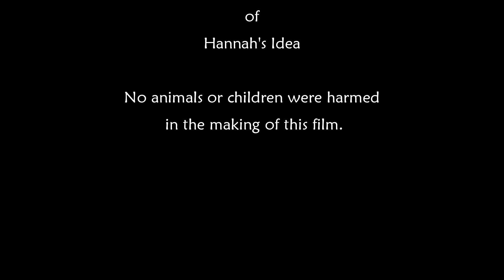Hannah's Idea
Just having a bit of fun during all the chaos.

Cameras: GoPro Hero 6 Black, Fly6 [v], Canon G7X Mark II, Mavic Pro Platinum

Velomobile: 2013 Carbon Quest, built by Velomobiel.nl, assembled by Bluevelo
Trike: 2012 ICE Sprint X 26, built by Inspired Cycle Engineering (ICE)